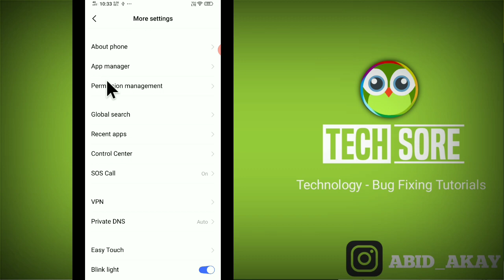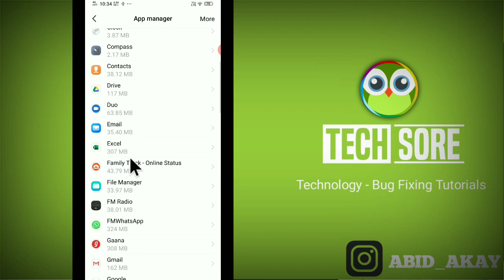Gmail Syncing Mail Problem Fix In Android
Gmail Syncing mail kya hota hai, kaise roke kaise band kare kaise sahi kare kya kare.

Talk soon,
Abid Akay